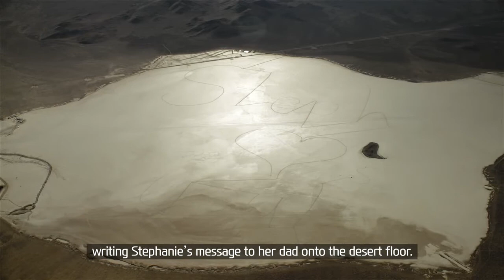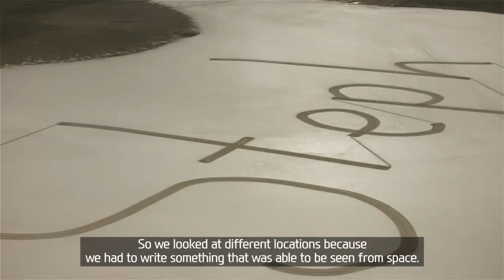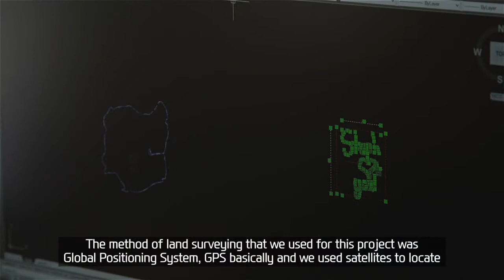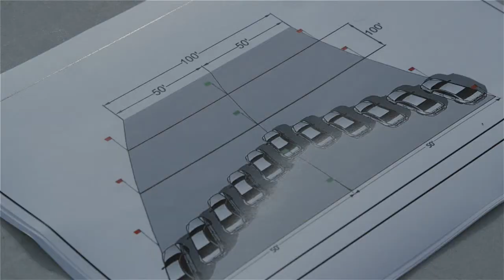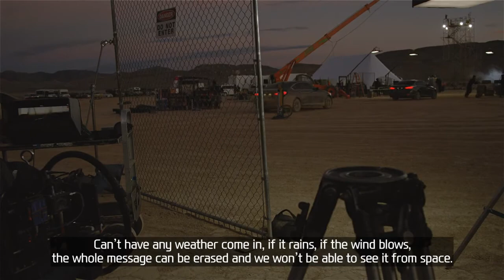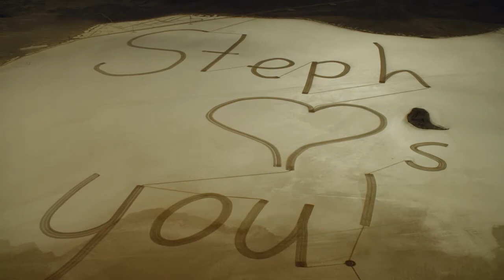A Message to Space | Behind the Scenes | Hyundai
The latest video from our international Hyundai family! Teams from all over the world gathered to bring Stephanie’s message to her Dad in space. They created a message the size of 5.55㎢ - 1.6 times the size of Central Park, New York.Watch how 11 Hyundai Genesis drew Stephanie’s message onto the Delamar Dry Lake, Nevada.This message was officially acknowledged as “The largest tire track image” by the Guinness World Records.